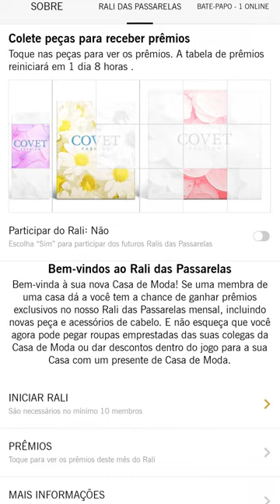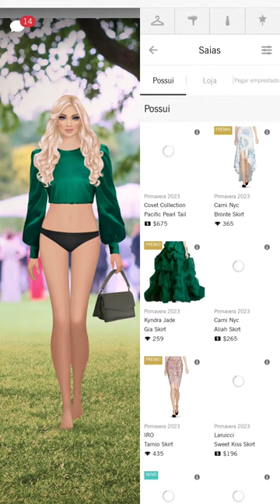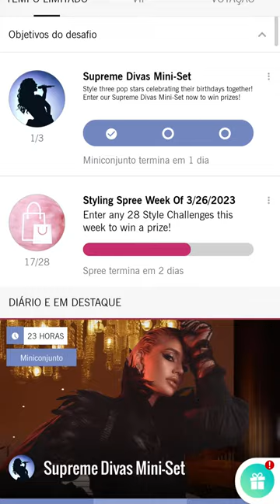COMO GUARDAR DINHEIRO ENTRE RALIS NO COVET?